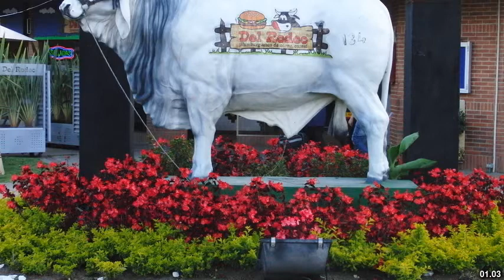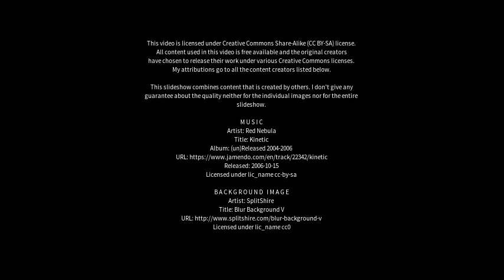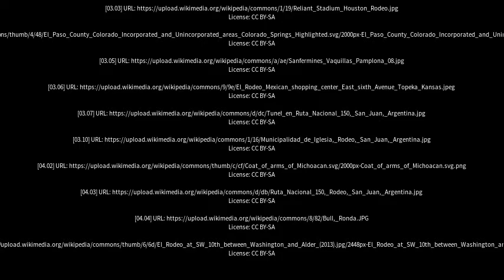Best places to visit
Best places to visit - El Rodeo (Argentina) Best places to visit - Slideshows from all over the world - City trips, nature pictures, etc.